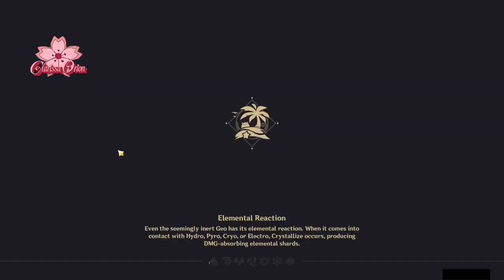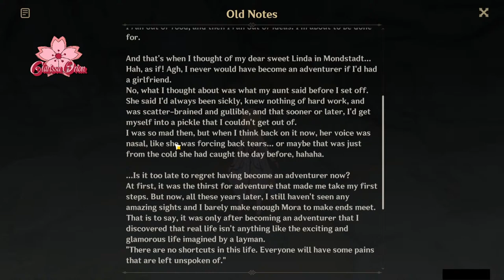New Sumeru Trailer! Farming For A 5 Star! | Genshin Impact (F2P) | Prepping for Sumeru & Update 3.0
Waifu over meta, always!

Want To Game With What I Use?►
My Keyboard
My Mouse
My Main Monitor